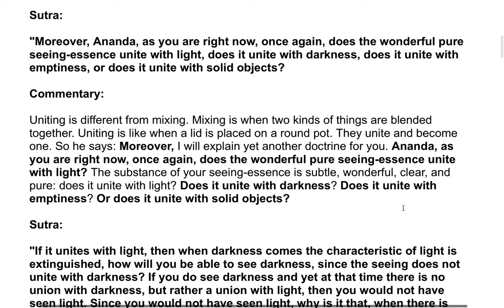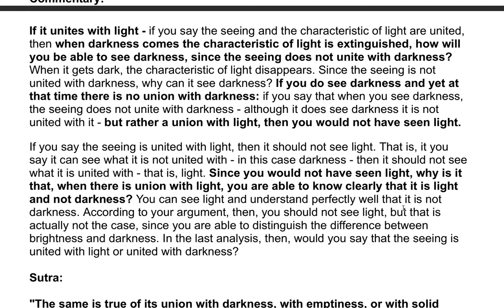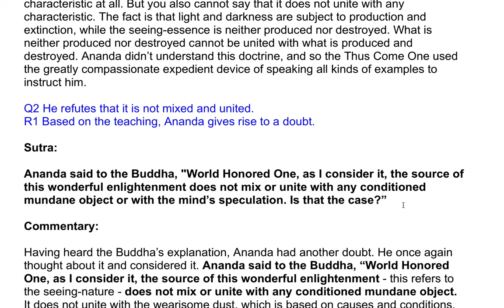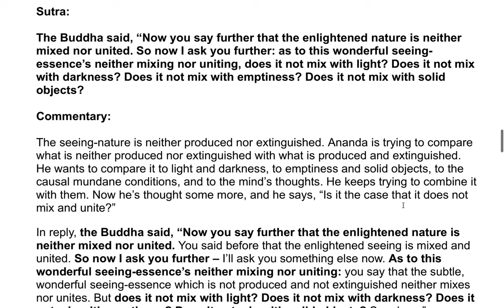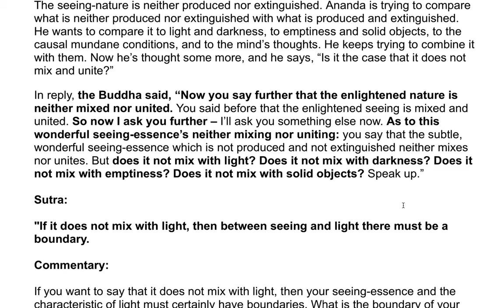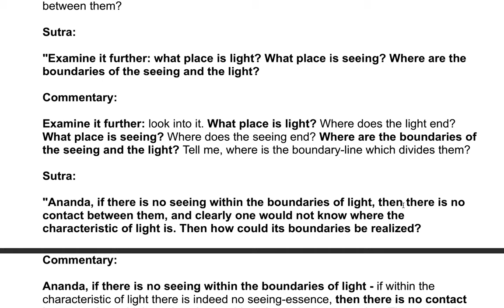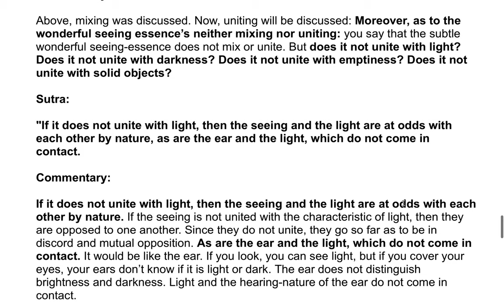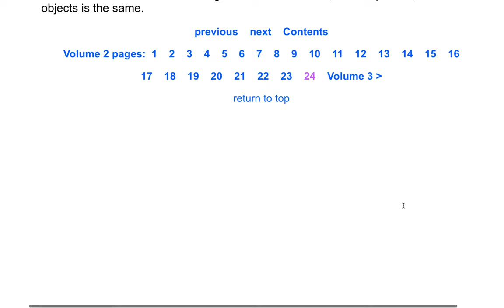The Shurangama Sutra| A Commentary by the Venerable Master Hsuan Hua 57